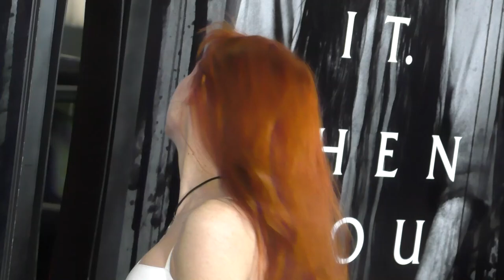Bonnie Morgan at the Screening Of Paramount Pictures' Rings at Regal LA Live Theatre in Los Angeles